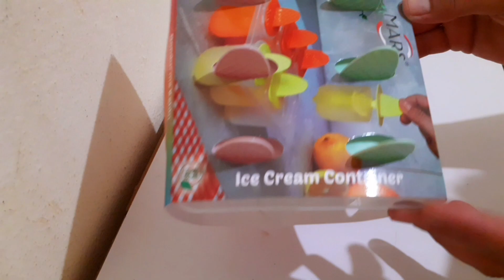şoktan meybuz dondurma kalıbı aldım